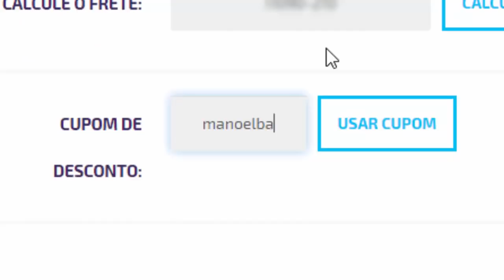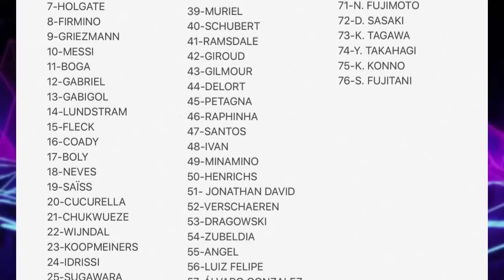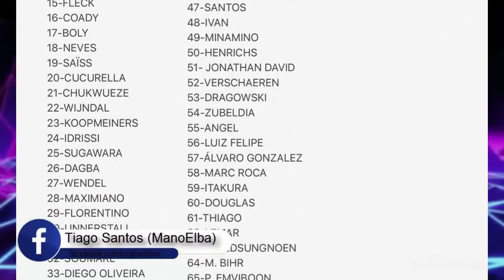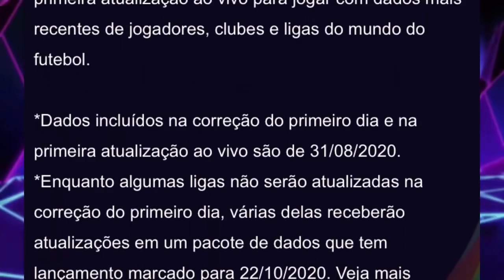PES 2021 - 76 NOVAS FACES INSANAS + NOVIDADES DLC 1.0! (OFICIAL)